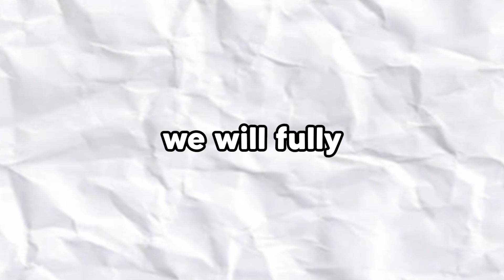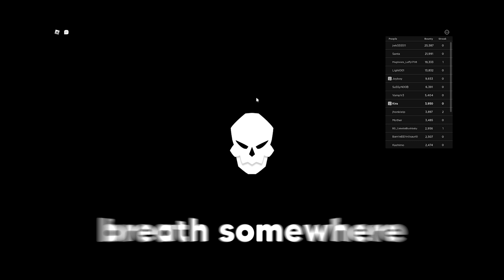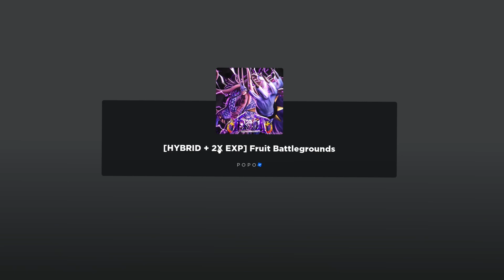I Awakened The STRONGEST Dragon v2 Fruit In Roblox One Piece!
In today's video Aesir is going to fully awaken and master Dragon v2 in fruit battlegrounds!